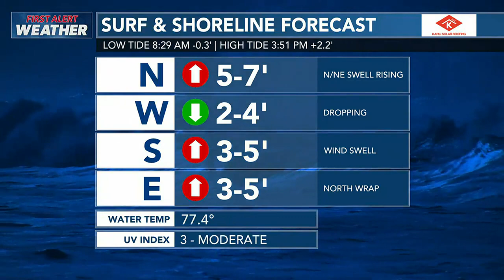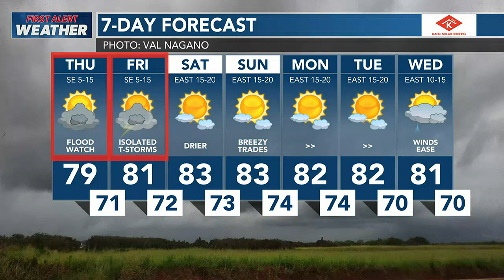Hawaii News Now Sunrise Weather Report - Thursday, May 18, 2023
First Alert Forecast: Flood watch posted for Kauai and Oahu, more heavy rain possible through Friday